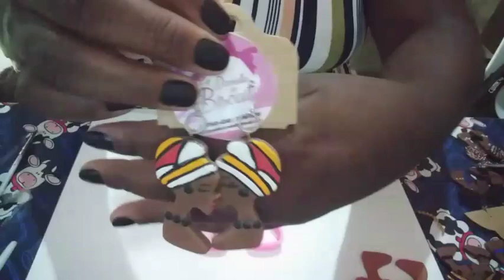Brinco Africana Turbantuda Original - Passo a Passo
Passo a passo do Brinco do Momento!! Brinco Turbantuda Original.

Olá! Este é o meu, é o nosso Canal Danielle DeBiscuit.  Sejam todos muito bem-vindos!!😍😍😍

QUEREM INTERAGIR  COMIGO??👀
*DEIXE COMENTÁRIOS 😍
*INSCREVAM-SE!🤗

Rua Araruama, n°251-São Roque -Queimados-RJ
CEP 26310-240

Nome: Danielle Borrete Fagundes Medeiros Aniversário: 11/09
Moro: Queimados -RJ

Se inscrevam aqui no canal isso me ajuda e me motiva muito a voltar!!
Deixe seu comentário e compartilhe essa idéia.
Aproveite o vídeo! Boa Aula

ADQUIRA JÁ OS CORTADORES TURBANTUDA PELO ZAP 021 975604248